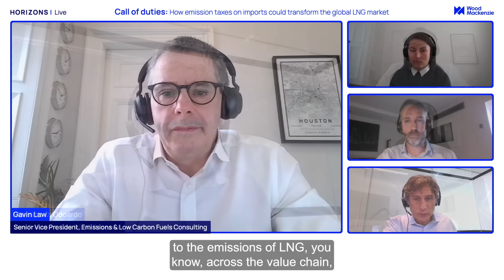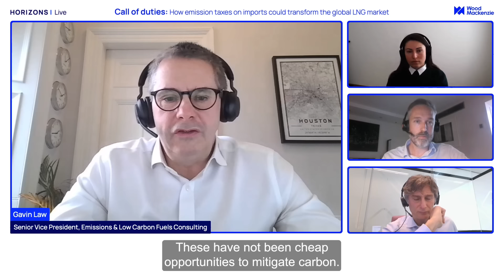HorizonsLIVE - Call of duties | Wood Mackenzie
On this month's Horizons Live our panel discusses how emission taxes on imports could transform the global LNG market. Our host Massimo Di Odoardo, Vice President, Gas & LNG Research at Wood Mackenzie, is joined by:

- Gavin Law, Senior Vice President, Emissions & Low Carbon Fuels Consulting
- Kateryna Filippenko, Research Director, Global Gas Markets
- Daniel Toleman, Research Director, Global LNG.

Following on from our recent Horizons report, our panel assess the carbon intensity of LNG projects around the world and the effects of LNG emission tax scenarios. With the lure of higher margins in premium markets, LNG suppliers must be ready to act.

Want to find out more? You can read this month's full report by visiting